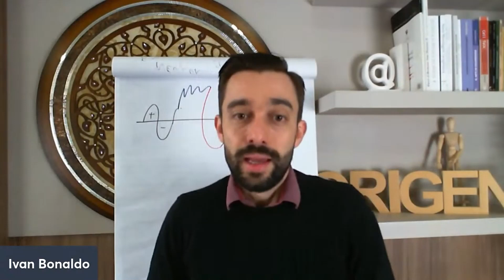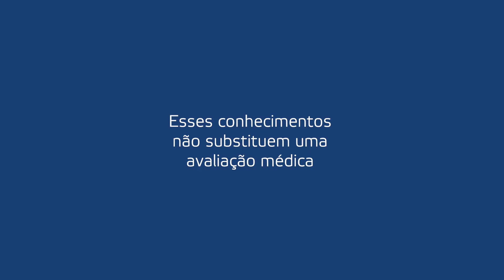Atendi a uma paciente que tinha dificuldades de intimidade | Ivan Bonaldo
Você sabia que uma certa dificuldade na intimidade do relacionamento pode vir de tabus da sua ancestralidade? Casamentos arranjados, inúmeros filhos, dificuldades financeiras, entre outras, fizeram com que muitos casais  do passado tivessem infelicidade na relação a dois. Coloque a lupa da origem nesse bloqueio emocional de seu paciente, relacionado à intimidade.